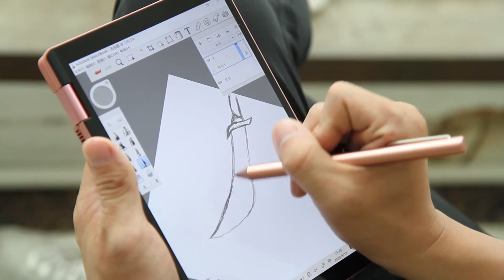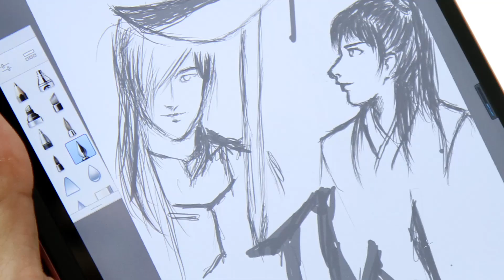20200520喵星开箱英文